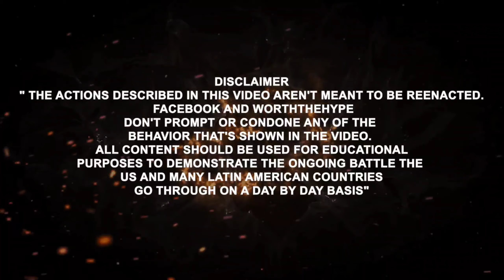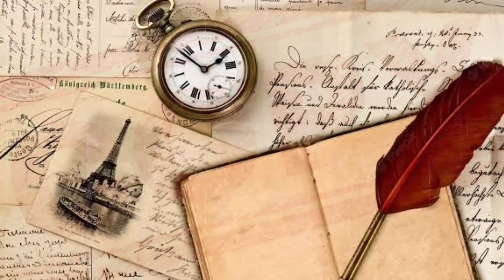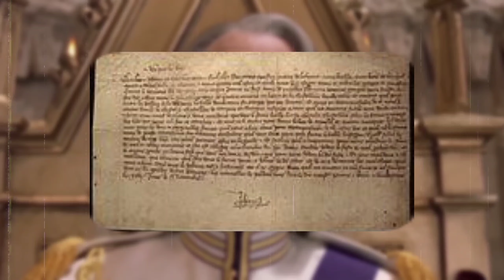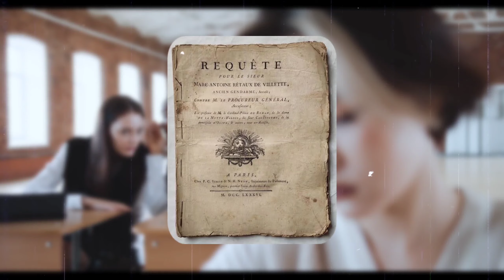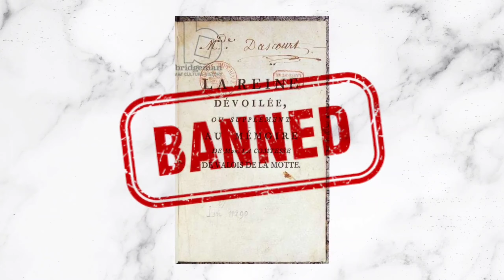Jeanne De Valois Saint Remy: Con Woman That Started The French Revolution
Do you know that, prior to the French Revolution, being a noble person came with a great deal of privilege and a double-edged sword. As a result, many people were nominally affluent but materially impoverished, much like Jeanne de Valois-Saint-Rémy at the beginning of her life before she changed the course of history by becoming a con artist and sparking the French Revolution. You must be wondering how. Because of this, I'll be gisting you in today's video how Jeanne de Valois-Saint-Rémy, in an effort to alter the direction of her life, turned into a con artist and ignited the French Revolution.